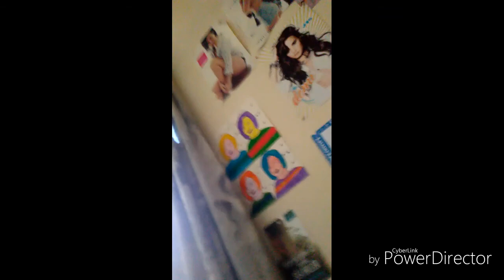Short video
Sorry I have been inactive lots has been going on as said in the video